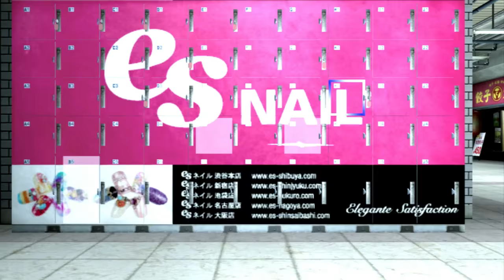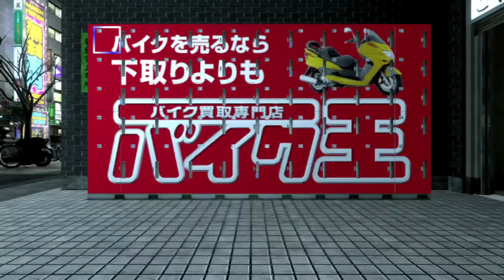Yakuza 4 - # 21 Tadashi